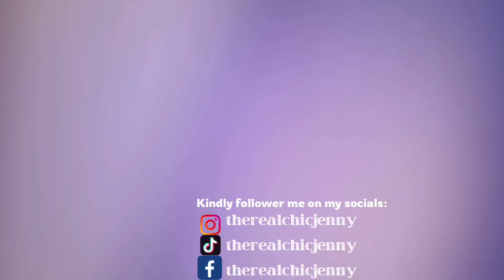Valentine’s Day Outfits Ideas 2024| style tips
Hello Darlings

Here is a last minute valentines outfits ideas just incase you you have plans for the Valentine’s day
I hope you guys find this video helpful and let me know which outfits was your favorite.

And am so sorry I don’t have shareable links for these outfits.